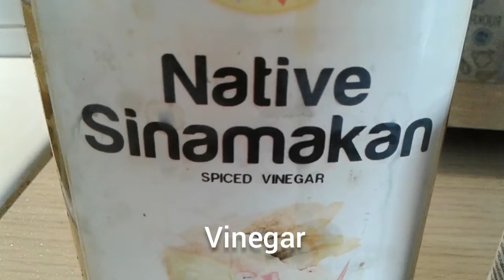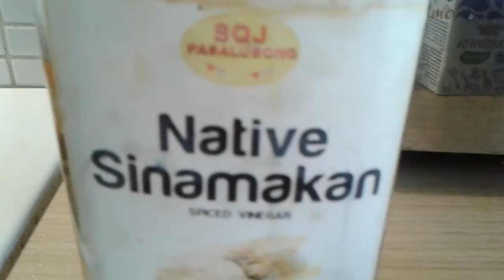Adobong Manok-Pinakamasarap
1/4 kilo chicken
1 tbsp dark soy sauce
1 tbsl light soysauce
2 tbsp cream or condensed milk
1 tbsp vinegar
1 clove garlic
1 small onion
1 tsp diced ginger
Bay leaves
Pepper